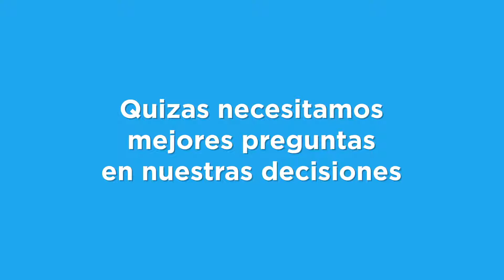Mensaje Mejores decisiones, menos decepciones: ¿La pregunta que demanda más? | Somos Vida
Hola a todos y bienvenidos,

 Gracias y esperamos que disfrutes.